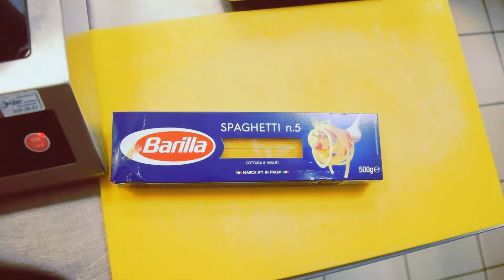Готовим итальянскую пасту в Фуд Хаус с Дмитрием Синевым.